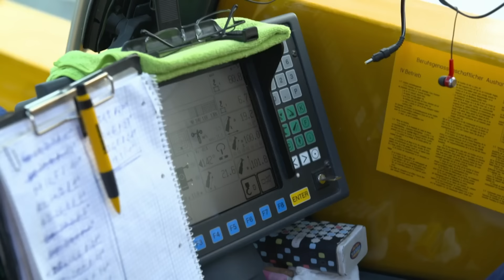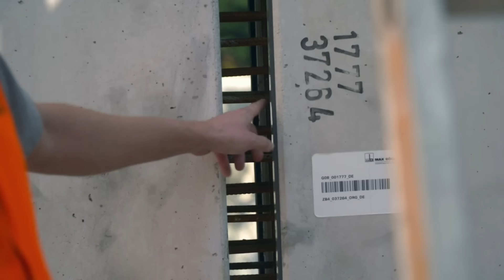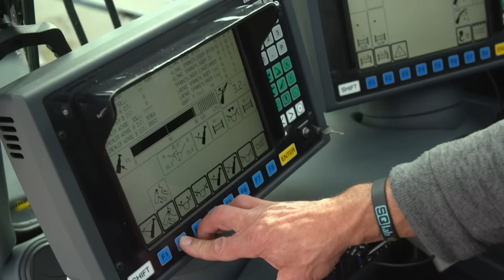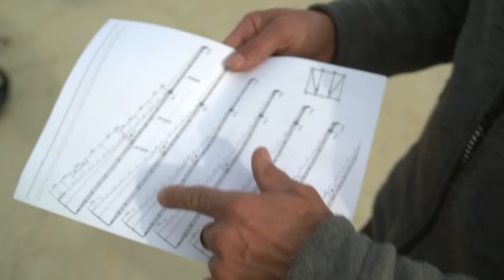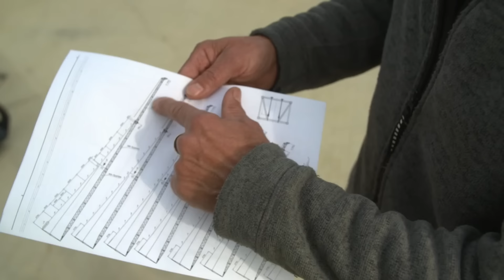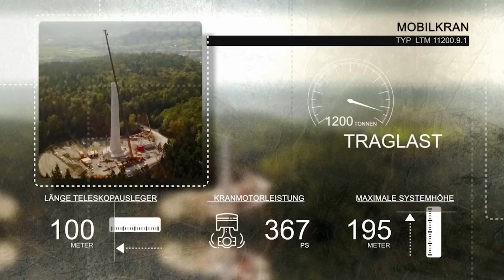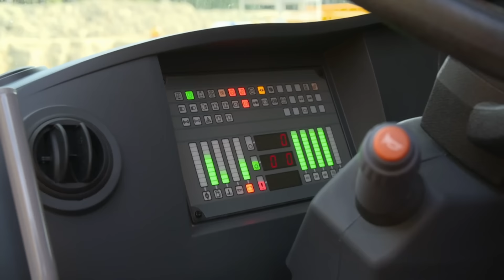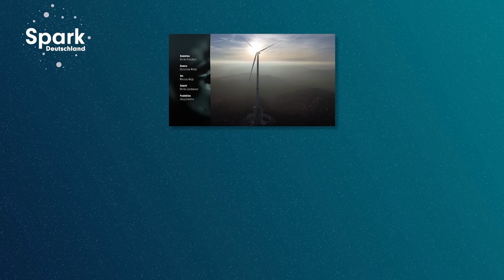Doku: Riesiger mobiler Kran - "Herkules" im Einsatz | Spark Deutschland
Der LTM 11200 ist ein riesiger mobiler Kran. Er wird auch liebevoll "Herkules" genannt. Sein fahrbarer Untersatz hat eine Straßenzulassung für LKW. Seht in dieser Doku diesen Monsterkran in Betrieb und lernt die Männer kennen, die täglich mit dieser riesigen Maschine arbeiten.

Außerdem werft ihr einen Blick in die gigantische Werkstatt, in der dieser Kran zusammengebaut wird.

00:00​ Intro
00:50 Männer und Maschinen: Mobile Monster-Krane
46:02 Abspann

Wissenschaft- und Technik-Fans aufgepasst, Spark ist dein neuer Science Channel!
Von den Mysterien des Weltalls über die größten Genies unserer Zeit bis hin zu den bahnbrechendsten technologischen Erfindungen der Menschheit.
Dreimal pro Woche gibt es hier die spannendsten deutschen Dokus, Kurzclips und Serien zum Thema Wissenschaft.